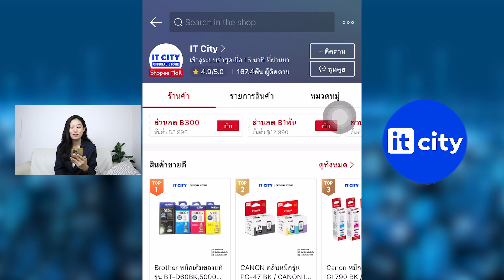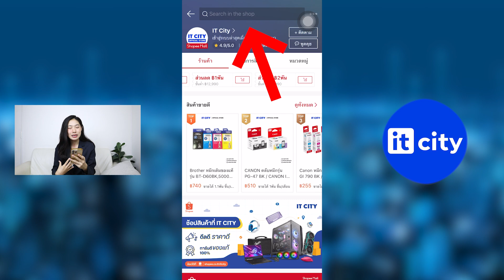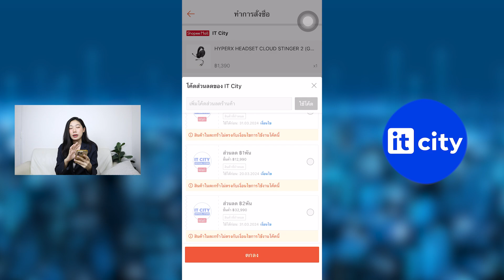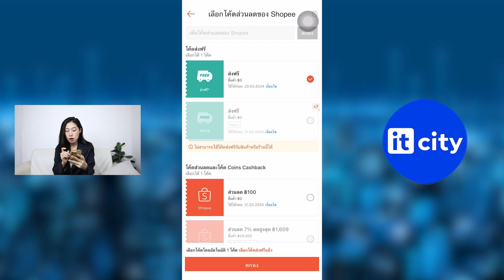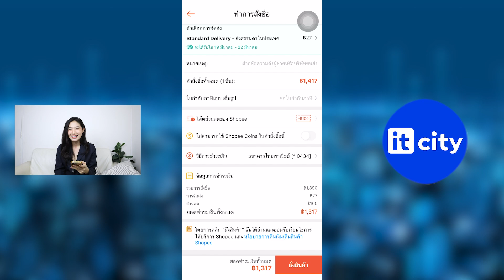วิธีซื้อของ IT City ใน Shopee ผ่านมือถือง่ายๆ อุปกรณ์ไอที it ใส่โค้ดส่วนลดได้ | Alochar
1. ลองดู VIEWSONIC LED Monitor 21.5"VA2215-H IPS/100Hz/1ms/FHD MNL-002049 ในราคา ฿2,090 ที่ Shopee

2. ลองดู LOGITECH G402 Hyperion Fury FPS Gaming Mouse (IP4-001601) เมาส์สำหรับเล่นเกม ในราคา ฿1,090 ที่ Shopee

3. ลองดู LENOVO IDP SLIM 3 15IAH8-83ER000JTA/i5-12450H/16GB/512GB/15.6"/W11/Office/ CO6-010466 ในราคา ฿19,490 ที่ Shopee

4. ลองดู Onikuma Mew B5 RGB Cat Ear Bluetooth 5.0 Headphone (Pink) (GMH-000736) ในราคา ฿1,050 ที่ Shopee

5. ลองดู Canon PIXMA E-410 ปริ้นเตอร์อิ๊งค์เจ็ต *พร้อมหมึกแท้ในกล่อง 1 ชุด* (PR5-000503) ในราคา ฿1,390 ที่ Shopee